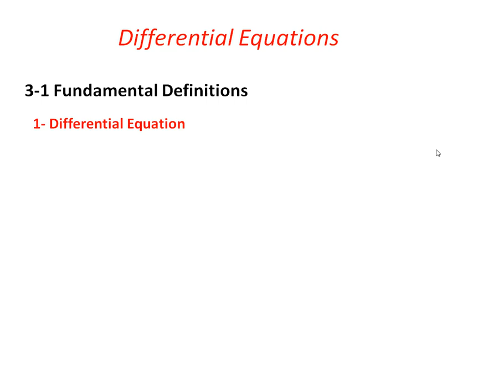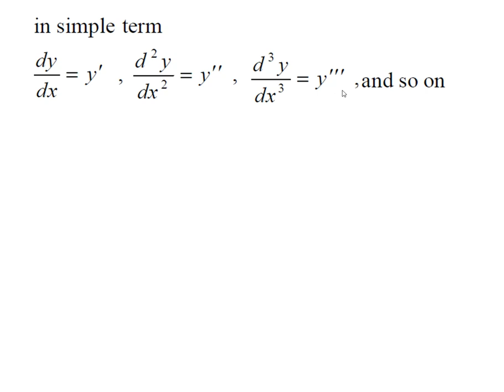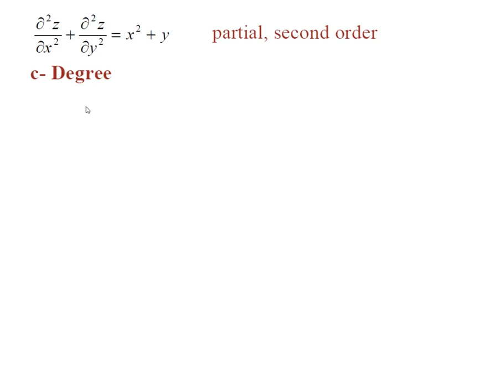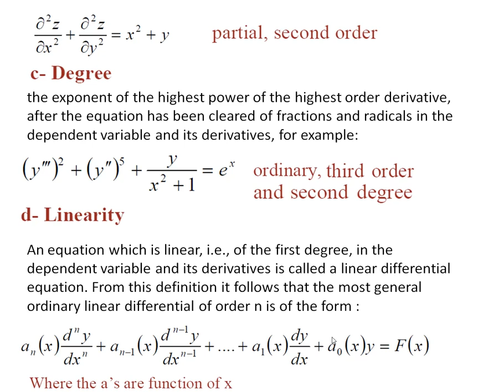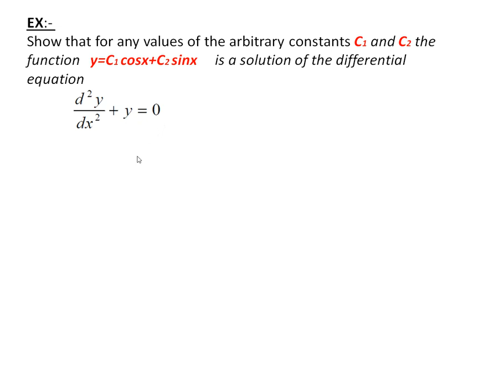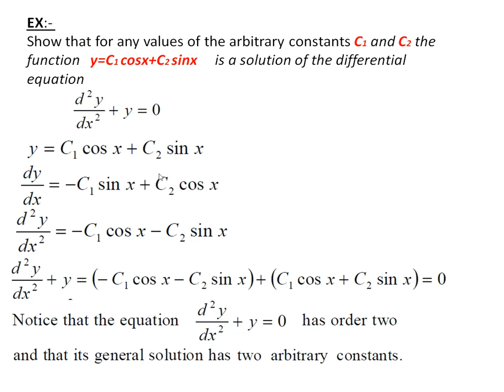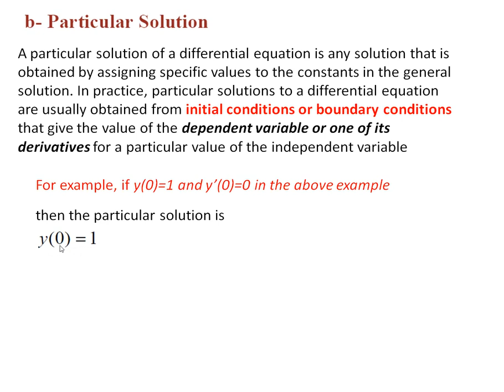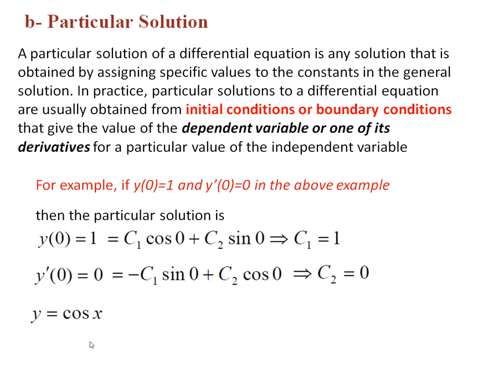Differential Equations1//Dr. Nathera